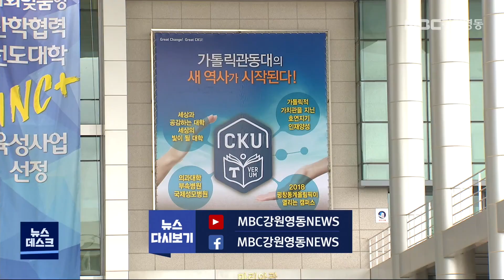[단신] 가톨릭관동대 비상대책위원회 본격 가동 / 210916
가톨릭관동대가 총장 직속으로 비상대책위원회를 설치하고
 대학 구조 개혁안 마련을 본격 추진합니다.

 가톨릭관동대 비상대책위원회는 대학 전 구성원의 의견을 수렴해 교육, 경영, 조직 등 '대학 혁신안'을 만들고 외부 평가에 대비한 대학 평가 지표값 향상 방안, 대학 브랜드 이미지 강화 등에 나섭니다.

 가톨릭관동대는 올해 대학기본역량진단에 탈락한 결과를 철저히 분석하고 대안을 마련하기 위해 비대위를 구성했다며 이번 위기를 극복하고 지역사회와 함께하는 혁신성장 거점대학이 되겠다고 덧붙였습니다.